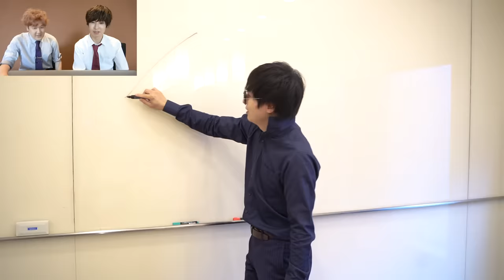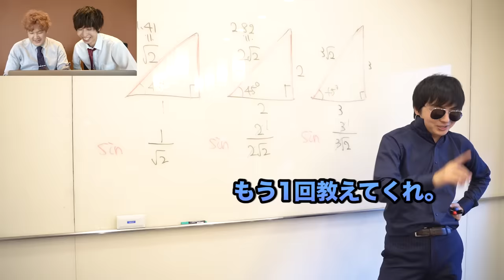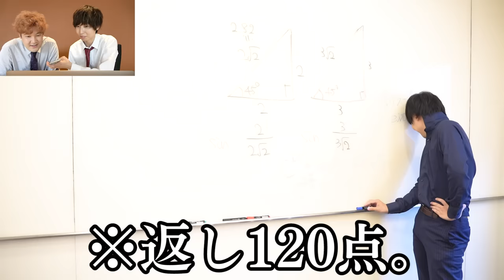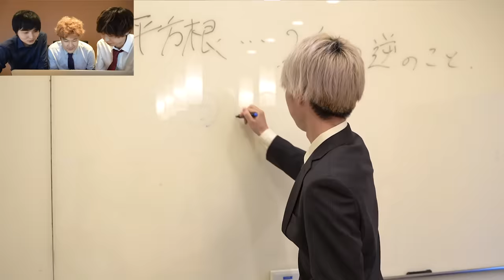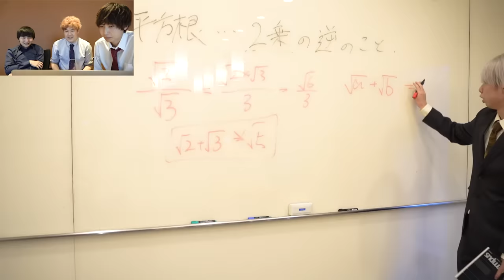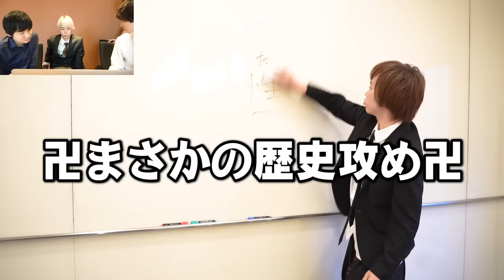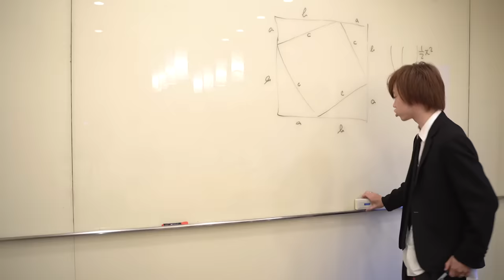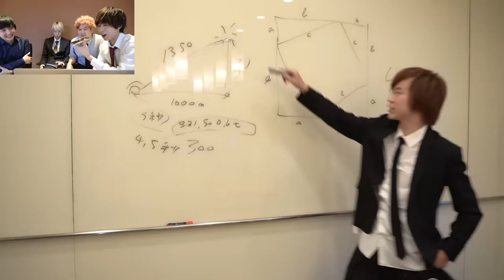【神回】ヤンキー生徒を操って超天才ドッキリしたら教師の反応がマジ大爆笑すぎたｗｗｗｗｗｗｗ【東京リベンジャーズコラボ】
最近東京リベンジャーズハマってると言いまくっていたら、
まさかのこんな機会に恵まれました！渾身の神回です。
編集がんばりました！いっぱい見て！

■出演してくださった俳優の皆様
(画面の右から)
新岡潤さん
コーシローさん
永沼伊久也さん
堀家一希さん
湊祥希さん
阿邊龍之介さん
伸哉さん